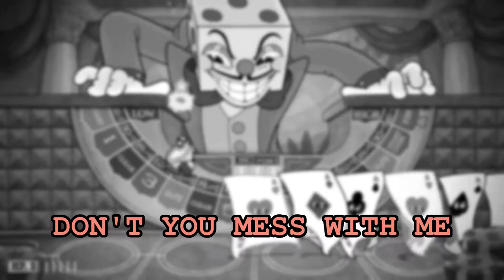Die House - Cuphead (Cover A Capella) - Noah McKnight & xNeonKnight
Here is the a capella of me and xNeonKnight's Die House Cover! And it's FREE! Enjoy!

▼ xNeonKnight's Channel!

▼ Die House Acapella on SoundCloud!